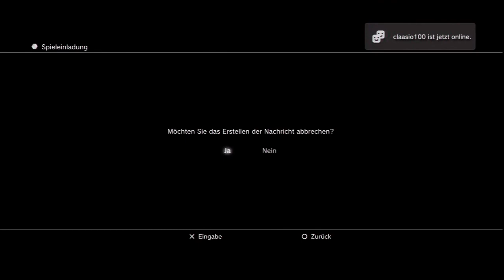Gta 5 online glitch